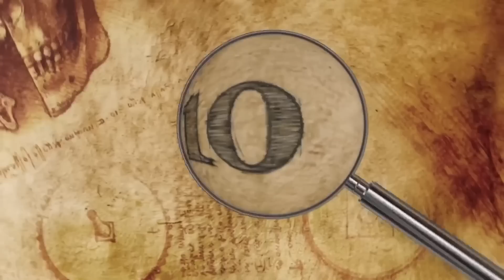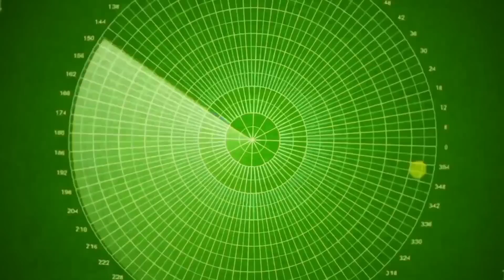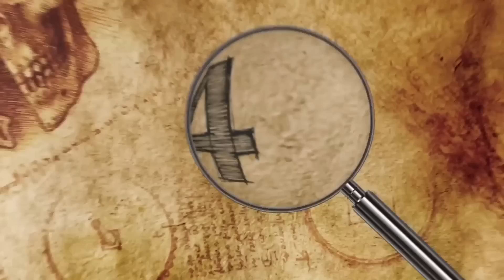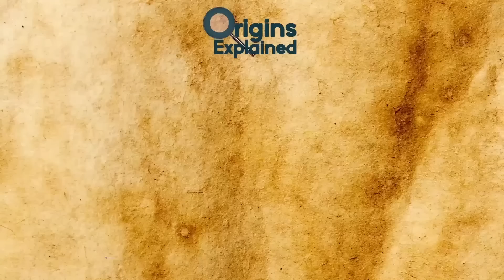Giant Mega-City Discovered Underground